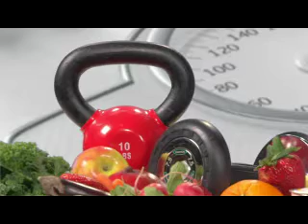How to deal with Weight loss Plateau